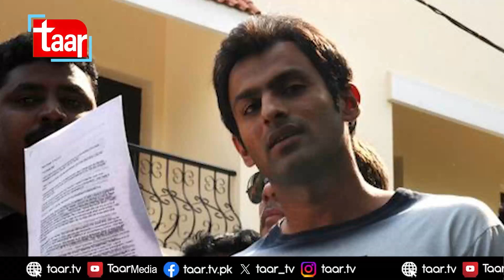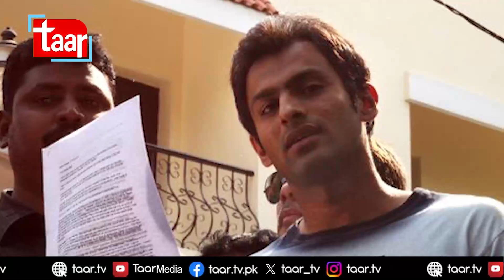Shoaib Malik And Sania Mirza | Sana Javed | TaarMedia